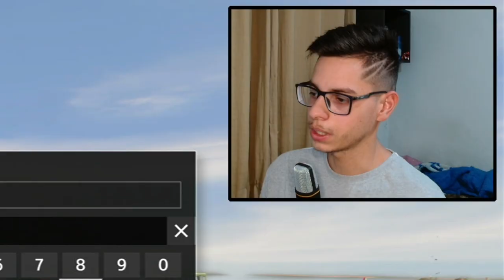GTA V Online: CAMINHÃO EXPLOSIVO VS BMX (EU e o LIPÃO FOMOS TROLADOS)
NESSE VÍDEO EU JOGUEI UMA ÚLTIMA EQUIPE SOBREVIVENTE BRABA CRIADA POR MIM, CAMINHÃO BOMBA VS BMX

TEVE MUITA ZUEIRA E MUITOS MEMES

EU E O @LipaoGamer  LANÇAMOS AS MITADAS BRABAS KKKKK

PLATAFORMA: PS4

PROGRAMA DE EDIÇÃO: SONY VEGAS PRO 17

MEME DO BOLSONARISTA GRUDADO NO CAMINHÃO MANIFESTANTEE KKKKK